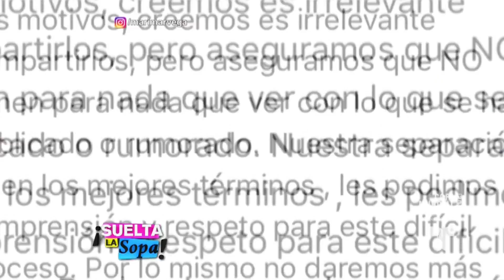Video: Marimar Vega y Luis Ernesto Franco se separan | Suelta La Sopa | Entretenimiento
Video oficial de Telemundo Suelta La Sopa. El protagonista de “Señora Acero” publicó en sus redes un comunicado para hacer oficial la noticia y desmentir que la decisión fue por terceros.